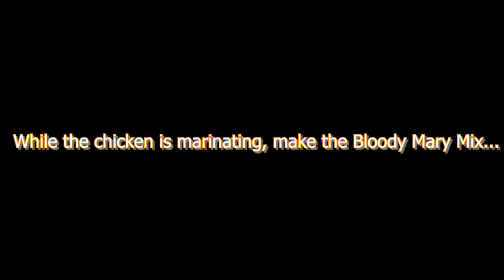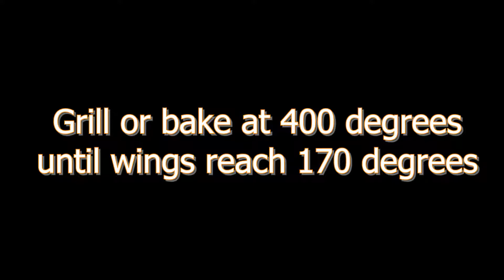How to Make Bloody Batwing Chicken Wings!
ChristiansCornerTV is your spot for fun content!

I love posting funny challenges done with my family. I soon will be expanding to cooking and gaming videos.